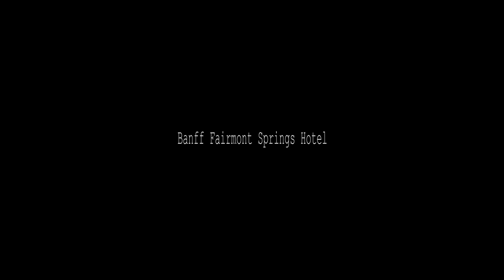Banff National Park Canada 4K 🇨🇦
One Epic Place With Beautiful Scenery !

i lost the audio with copyright music :(

Places :
Fairmont Springs Hotel
Gondola Sulphur Mountain
Lake Louise
Fairmont Chateau Lake Louise
Big Beehive Trail / Lake Agnes Tea House

Some nice shots from Banff . .  my bad i had forest fires in Aug 2017   did not finish roadtrip  :(   no moraine lake . .

If you are a youtuber you need Tubebuddy !

TubeBuddy is a browser extension built for YouTube creators that can save hours of time,
help optimize videos, help engage with audience! ...
Tubebuddy will find the best TAGS for you to grow your YouTube Channel !
It worked for me !

CAMERA:
NEW 8K CAMERA
B CAMERA
SMALL4K CAMERA
ACTION CAMERA
NEW ACTION CAMERA

MAIN LENS
ZOOM LENS

MICROPHONES:
MICROPHONE 1
MICROPHONE 2
NEW MICROPHONE: Rode Stereo VideoMic X

ACTION CAM ACCESSORIES:
THE BEST SUCTION CUP CAR MOUNT
ACTION CAMERA BITE MOUNT MOUNT

ACCESSORIES:
FIELD MONITOR
FILTER CIRCULAR ND KIT
BEST BEST ND FILTER
CPL FILTER
LENS CLEANING KIT
THE BEST SD CARD
MICRO SD CARD
TRANSMOUNT QUICK SETUP KIT
EXTRA TRIPOD STAND GIMBAL
SONY BATTERY CHARGER + 2x BATTERY
LOW PROFILE BAL HEAD 360
CAMERA SLIDER
GREY CARD

GIMBAL:
DSLR GIMBAL
THE BEST GIMBAL
SMALL GIMBAL FOR POCKET 4K CAMERA

AUDIO RECORDERS:
AUDIO RECORDER
AUDIO RECORDER CASE

BAGS:
CAMERA BAG SMALL
CAMERA BAG FOR TRAVEL

DESKTOP EDITING:
ULTRA WIDE EDITING MONITOR
HDD DRIVES 4TB
HDD DRIVES 8TB
GRAPHICS CARD
AUDIO INTERFACE
STUDIO SPEAKERS

My BEST BACKUP DRIVES